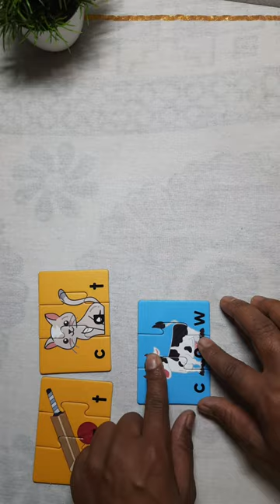Abc puzzles||Abc puzzle video||Abc puzzle solution|| Little baby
abc puzzles||abc puzzle video||
abc puzzle solution|| Little baby

इस वीडियो में बच्चों के लिए ABCD वाला puzzle है

Your Quaris

abc puzzles
abc puzzle video
abc puzzle solution
abc puzzle cards
abc puzzle song
abc puzzle animals
abc puzzle games
abc puzzles for toddlers
abc puzzle toy
abc puzzle train
building blocks car
puzzle questions
puzzle games for kids
emoji puzzle
cartoon puzzle video
cartoon puzzle
cartoon puzzle game
cartoon puzzle tv
cartoon puzzle wala
cartoon puzzle animation
cartoon puzzle by grow your mind
cartoon puzzle banana
artoon puzzle show
cricket toys
cricket toys videos
toys cricket kit
cricket cream toy recorder
cricket player toy
cricket toy ww2
cricket today
🏏 toy game
jiminy cricket toys
article on cricket toys
toy cow video
toy cow farm
toy cow house